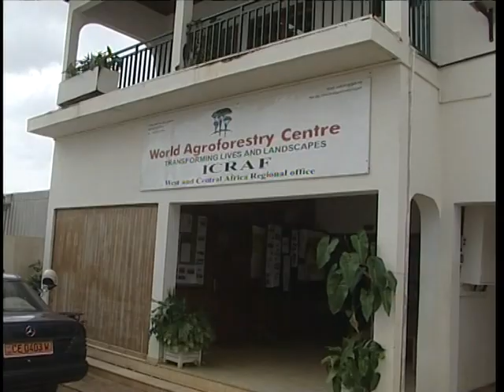TRADING BUSH MANGO